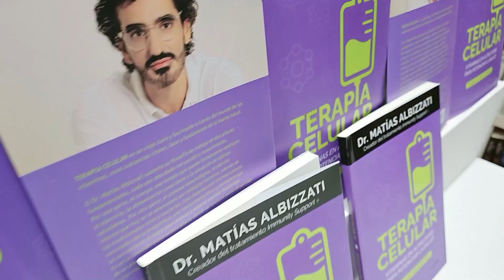Estamos en la Feria Internacional del libro 2024.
Fuimos a la presentación del libro del Dr. Matías Albizzati, autor del libro "Terapia Celular". También charlamos con la actriz Inés Estévez, que participo de la presentación.
Porque donde está la cultura, está Canal (á).